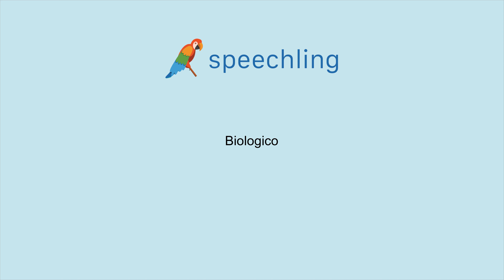이탈리아어로 "생물학적인" 말하는 법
남자 목소리 :
Biologico

여성 목소리 :
Biologica

남성 음성 번역 :
생물학적인

여성 음성 번역 :
생물학적인